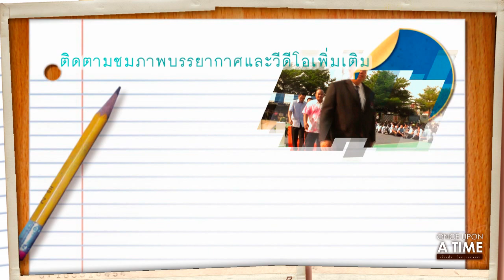[PKCbyeNior52] คุณทน Harlem Style ได้แค่ไหน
จะทำอย่างไร.. เมื่อพี่ชายไม่เคยฟังฉันเลย! พบกับการแสดงที่ปลดปล่อยความรั่วของเด็ก AP ที่จะทำให้คุณฮาแน่นอน!

การแสดงจากนักเรียนชั้นมัธยมศึกษาปีที่ 6/1 ในกิจกรรม Once Upon A Time...ครั้งหนึ่งในความทรงจำ (งานอำลาสถาบันชั้นมัธยมศึกษาปีที่ 6 โรงเรียนประโคนชัยพิทยาคม รุ่นที่ 52) เมื่อวันอังคารที่ 26 กุมภาพันธ์ 2556 ณ หอประชุมรัชกตุล โรงเรียนประโคนชัยพิทยาคม จ.บุรีรัมย์